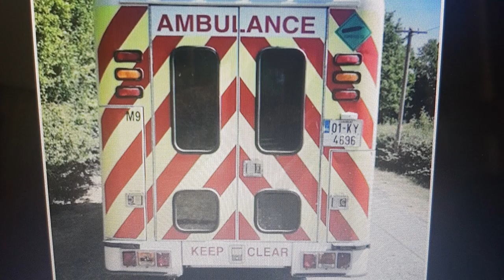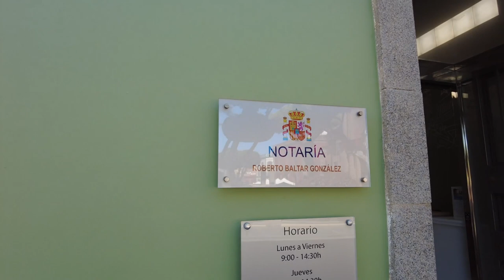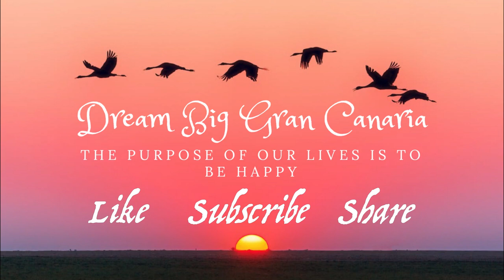GC2 The journey so far-Ambulance to Campervan-Maspalomas Gran Canaria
We talk about our epic journey to Gran Canaria, a brief description of our first few years here and where we are now. We also show you our ambulance conversion to a camper van.